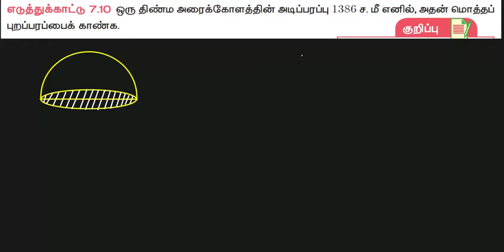10 Maths Mensuration Example 7.10 in Tamil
10 Maths Mensuration Example 7.10 in Tamil